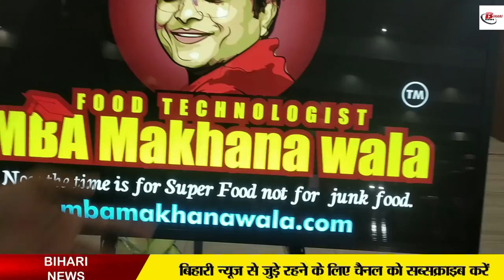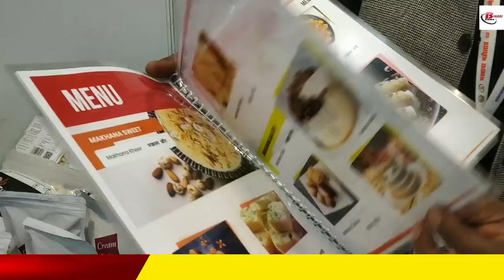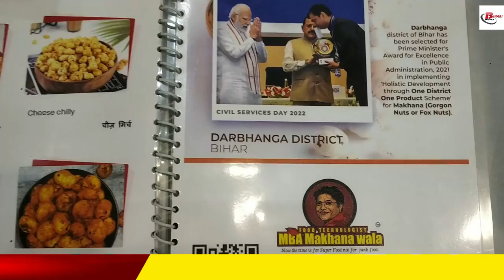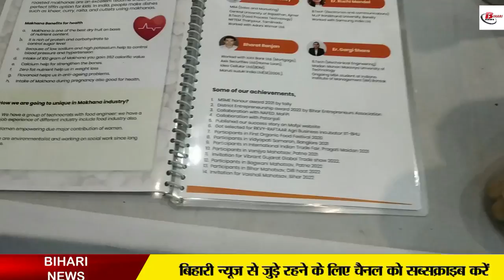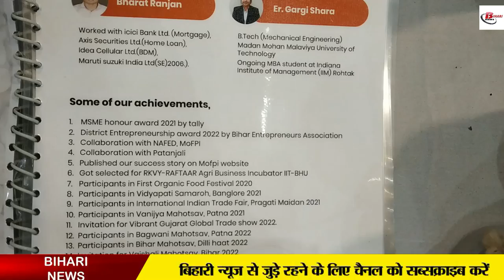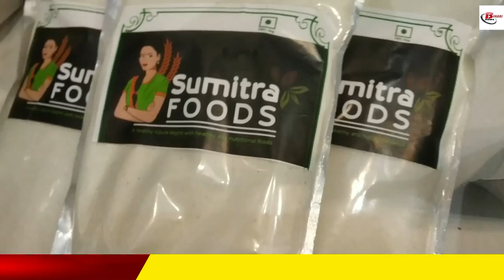MBA चाय वाले के बाद पटना में MBA मखाना वाले का जलवा